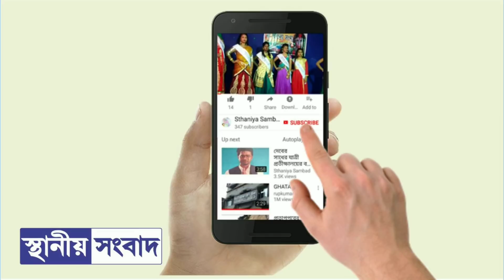কলকাতার পথে দুর্ঘটনার কবলে ঘাটালের বাস,আহত একাধিক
সাতসকালে কলকাতা যাওয়ার পথে দুর্ঘটনার কবলে ঘাটালের বাস,আহত একাধিক